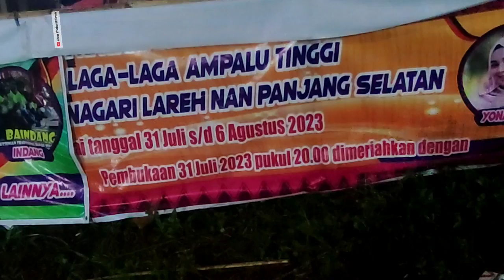BARALEK INDANG Nagari Lareh Nan Panjang Selatan | Seni Tradisi Pariaman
Jum'at 4 Agustus 2023 hadir di acara Alek Indang, seni tradisi Alek Nagari Lareh Nan Panjang, Kecamatan VII Koto Sungai Sariak,kabupaten Padang Pariaman yang bertempat di Laga-laga Ampalu Tinggi@abrarkhairulikhirma2150